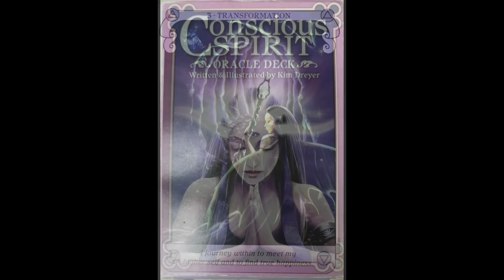Astrologie -Solstitiul de vara -21 Iunie 2020 - Momentul de iluminare| Astrolog Luminita Ristea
Solstitiul de vara -21 Iunie 2020 - Momentul de iluminare
Solstitiul de vara este acel moment pivotal de trecere de la maximum de lumina catre minimum de lumina (Solstitiul de iarna).